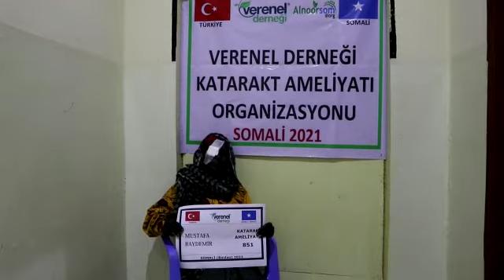851 MUSTAFA BAYDEMİR KATARAKT AMELİYATI